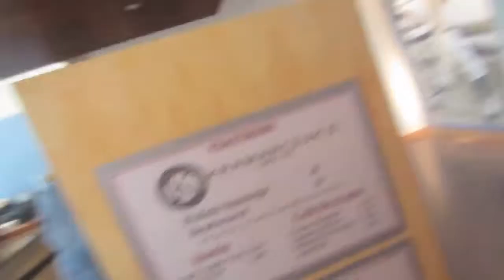#284 | Baseball Game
Todays Video: Baseball Game
4.29.15
I have been making daily videos for over 9 months! Didn't think that would happen.